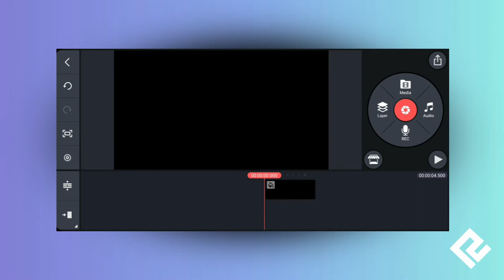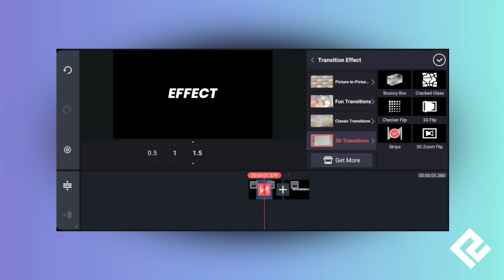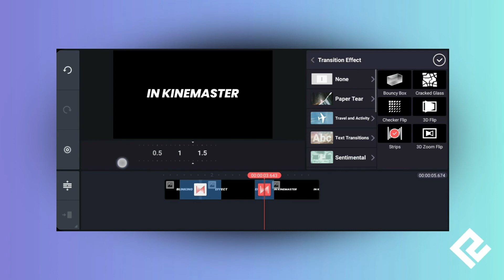3D Flip Text In KineMaster😃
3D Flip Text In KineMaster

Ravi Edits Tv Gives u Latest Editing Tutorials In Mobile😃👍

Requirements🔅
No Required***

Used Apps👇
1.kinemaster:

And many more visit Us